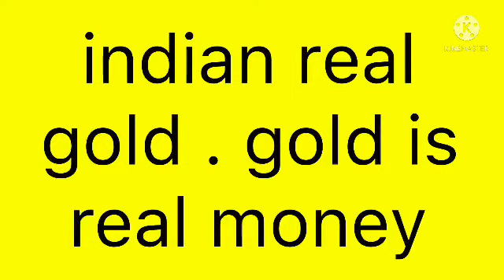today gold rate malayalam | gold ratet today malayalam | gold price today kerala | 23/9/2021 6AM